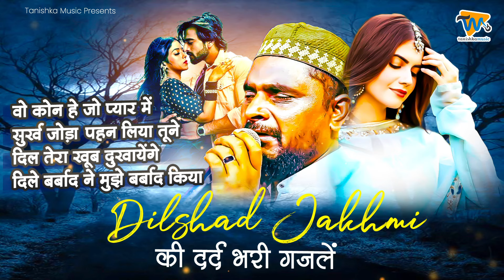Dilshad Zakhmi की सबसे गमगीन गजले | Non Stop Sad Ghazal | 2023 Sad Ghazal | Bewafai Sad Song 2023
Song Details :

Songs :
Album :
Singer :
Lyrics :
Mix & Recording : Kapil Gandhi

Label : Tanishka Music